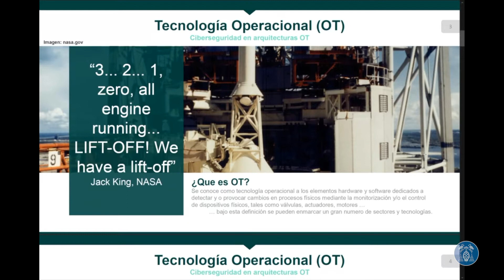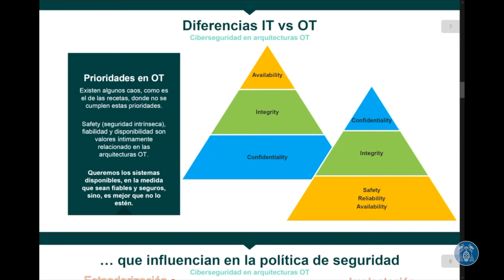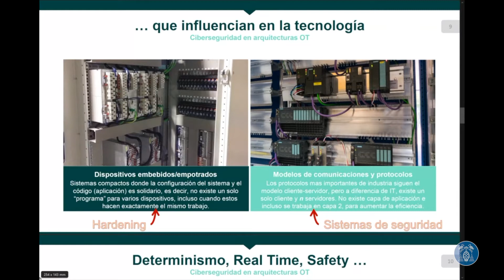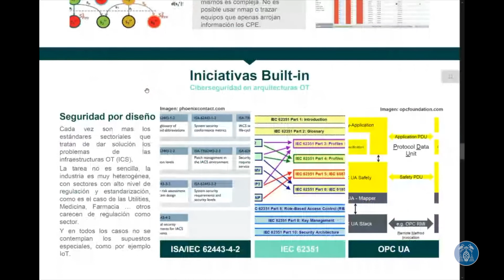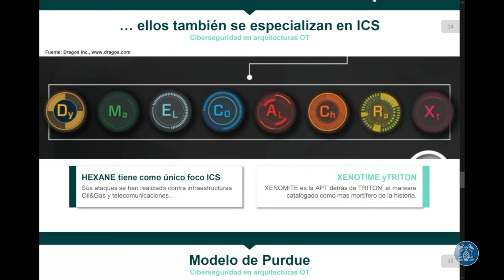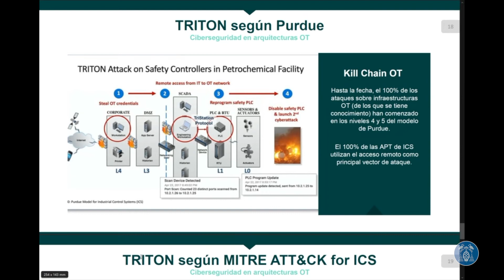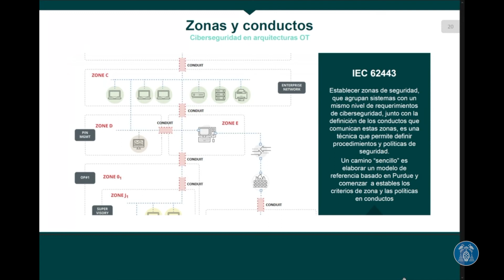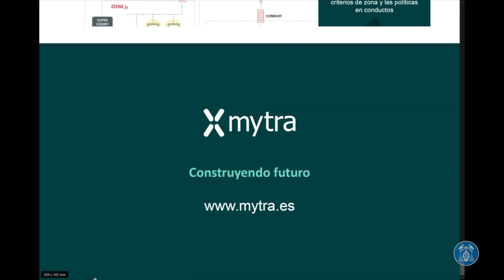Ciberseguridad en arquitecturas OT - Carlos Jiménez Sáiz (CTO de Mytra Control S.L.)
Seminario invitado sobre Ciberseguridad en arquitecturas OT, a cargo de Carlos Jiménez Sáiz, CTO de Mytra Control S.L, dentro de la asignatura 'Diseño y Desarrollo de Sistemas Seguros' del Máster Universitario en Ciberseguridad.